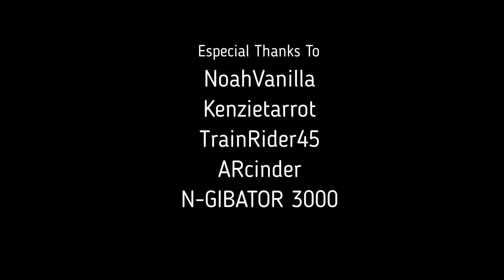Phasmophobia funny moments part 2